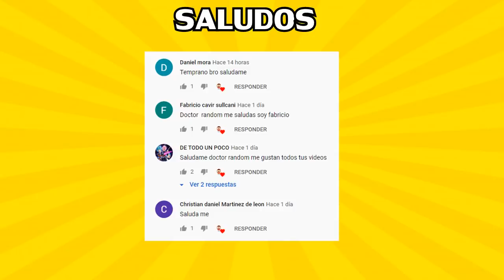7 Cosas que NO NOTASTE en el NUEVO TRAILER de SONIC LA PELÍCULA (Easter eggs, Referencias)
7 COSAS QUE NO NOTASTE EN EL NUEVO TRAILER DE SONIC (EASTER EGGS, CURIOSIDADES, REFERENCIAS)

Todo lo que debes saber del nuevo trailer de Sonic La película